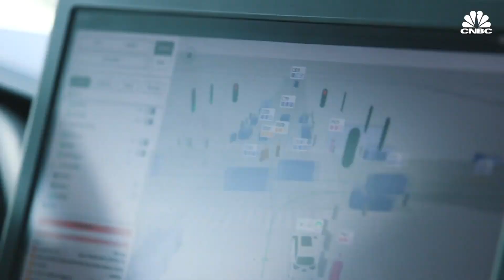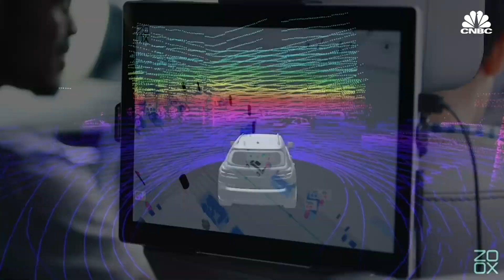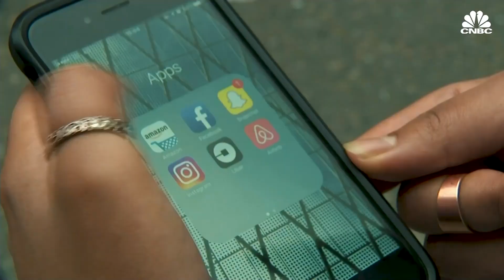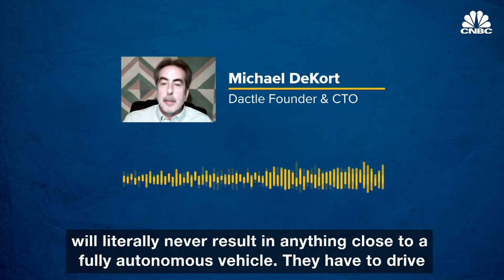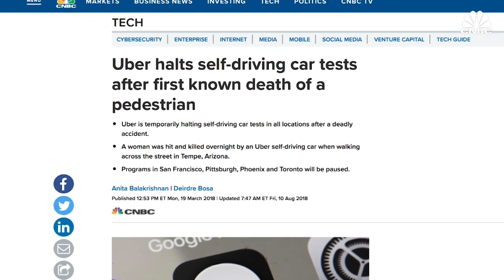Uber-Challenger Zoox Is Building Safer Self-Driving Cars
Zoox, a Silicon Valley start-up that has largely been shrouded in secrecy, is developing the complete self-driving package. In addition to the autonomous technology that will pilot its vehicles, it is building a car from the ground up specifically tailored for autonomous driving that will one day shuttle passengers around like ride-sharing services available today.

Zoox Wants To Challenge Uber With Safer Self-Driving Cars